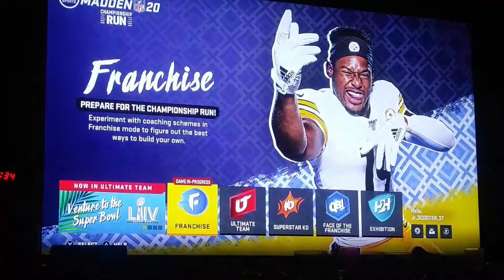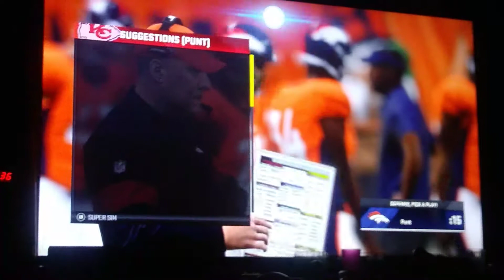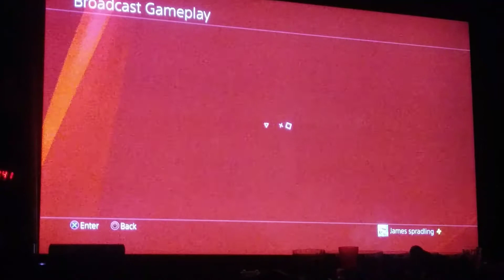Testing my YouTube on my phone live stream